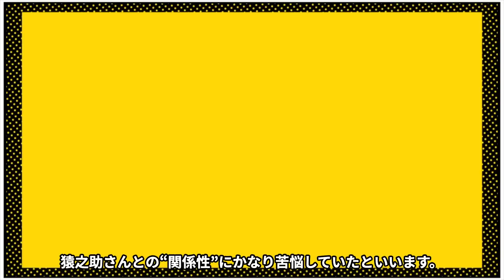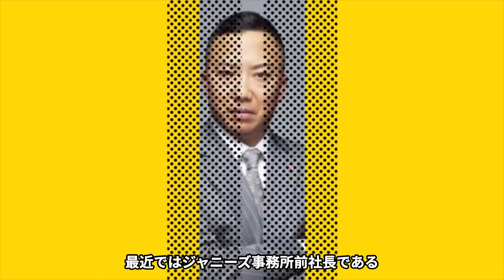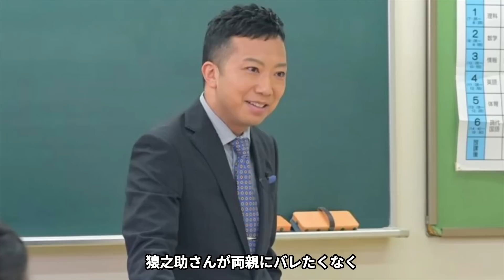市川猿之助の遺書内容...一家で緊急搬送された真相に恐怖した...『半沢直樹』でも活躍した歌舞伎俳優の同棲愛"性加害"の実態がヤバすぎた...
今回は、歌舞伎俳優の市川猿之助さん！

市川猿之助さんの遺書や緊急搬送、スキャンダルについて紹介します！